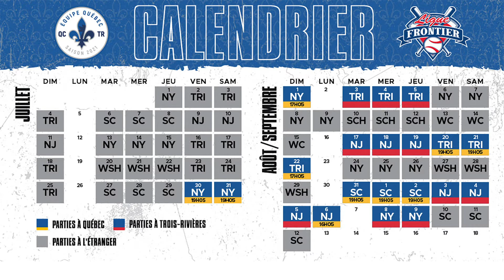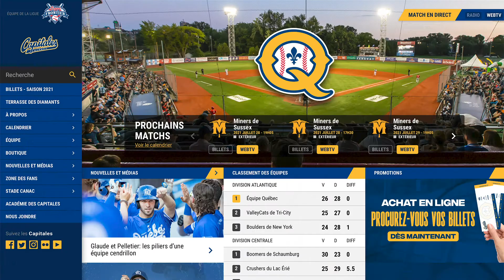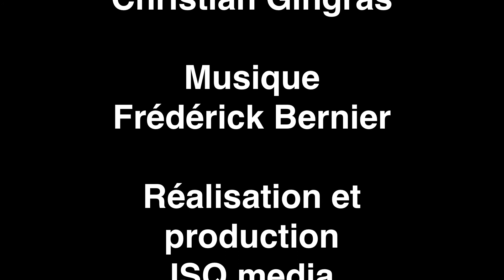Épisode 24 du 29 juillet 2021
Dans cet épisode de ISQ.media, Christian Gingras fait quelques rappels en vue du retour d'Équipe Québec (Capitales de Québec, Aigles de Trois-Rivières).

Christian nous tiens aussi au courant de la saison de notre équipe junior, les Diamants de Québec.

Bon visionnement